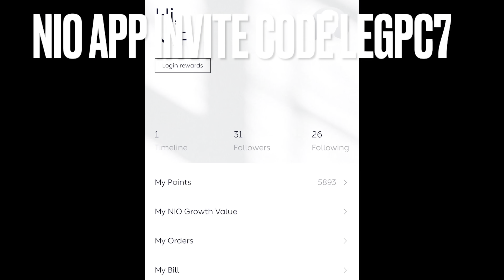NIO Stock Trillion Dollar News❗️ Deal Signed! New EU Factory! Mercedes 🤩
NIO Stock NEWS! Nio and Mercedes partnering up! New EU factory etc

⚠️Get Up to 16 FREE STOCKS! worth up to $30,000 altogether with moomoo

for a special mystery box

US Crypto Trading is offered via eToro USA. US Securities trading is offered via eToro USA Securities, Inc.("The BD"), a broker dealer registered with the Securities and Exchange Commission (SEC). The US Broker Dealer is a member of the Financial Industry Regulatory Authority (FINRA) and Securities Investor Protection Corporation (SIPC). eToro USA (NMLS ID: 1769299 ) is not a registered brokerdealer or FINRA member and your cryptocurrency holdings are not FDIC or SIPC insured. [Affiliate] is not an affiliate of eToro USA Securities, Inc. or eToro USA LLC. [Affiliate] is compensated if you access certain of the products or services offered by eToro USA LLC and/or eToro USA Securities Inc. Any testimonials contained in this communication may not be representative of the experience of other eToro customers and such testimonials are not guarantees of future performance or success.